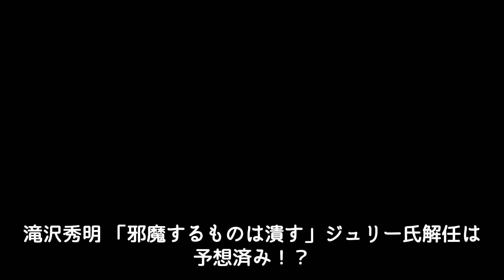滝沢秀明 「邪魔するものは潰す」ジュリー氏解任は予想済み！？平野紫耀ソロ曲完成で発表は●月決定！？TOBEの勢いに拍車が掛かる！？